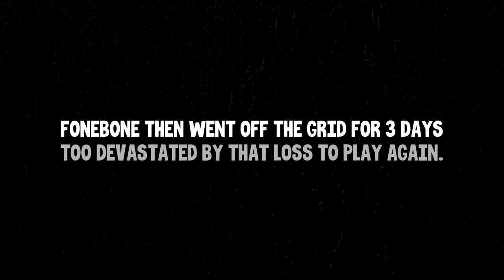Fortnite Kids Edition